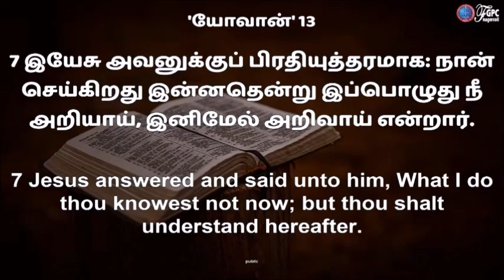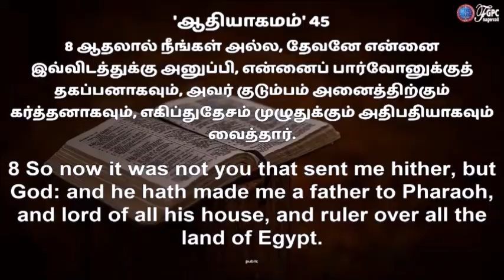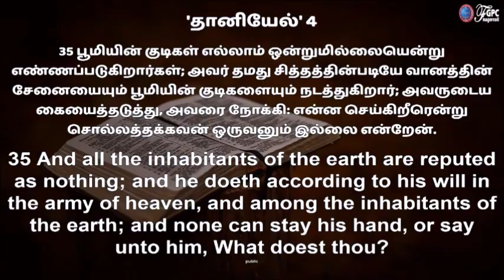இந்த இடுக்கமானபாதையில் கர்த்தரே உங்களை நடத்துவாரானால்; கலங்காதீர்கள் ! | PR. DAVIDSAM JOYSON